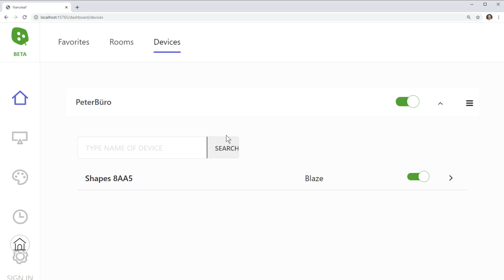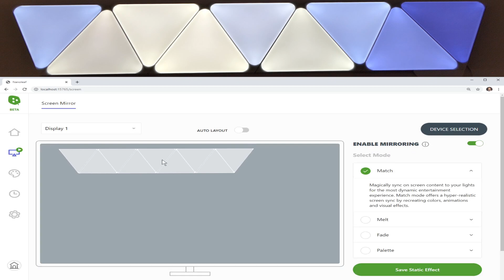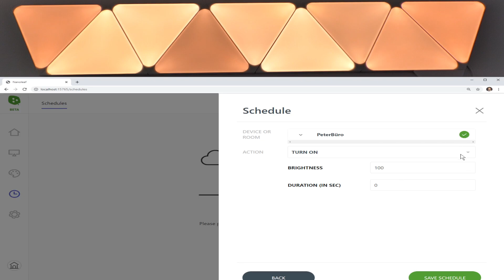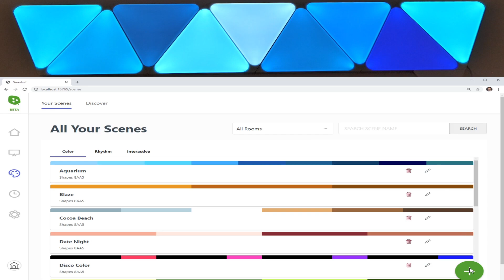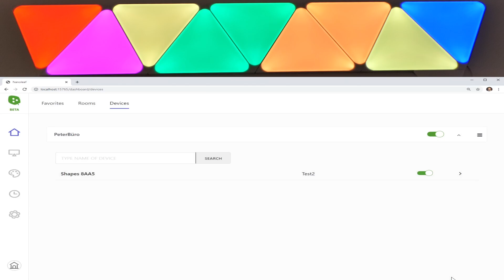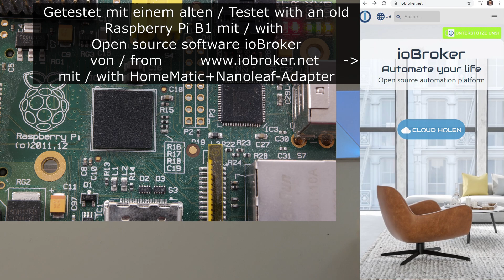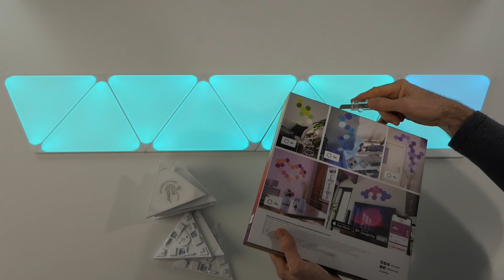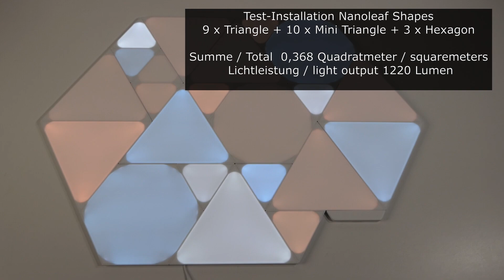Unboxing Nanoleaf Shapes Teil 2 - @Smarthome, PC-Bedienung, Ambilight-Screen-Mirror, Stromverbrauch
In diesem zweiten Teil meines Unboxing-Videos über das sehr flexibel handhabbare Lichtsystem Shapes der Firma Nanoleaf zeige eine weitere Bedienoberfläche für die Nanoleafs – und zwar die Nanoleaf-Desktop-App. Insbesondere zeige ich hierbei sehr ausführlich die Screen Mirror-Funktion zur Spiegelung eines PC-Bildschirmbereichs auf dahinter an einer Wand angebrachte Nanoleaf Shapes. Das funktioniert so ähnlich wie die Ambilight-Funktion von Philips TV-Geräten. Außerdem zeige ich, wie sich die Nanoleaf Shapes bidirektional mit einem HomeMatic Smart-Home System koppeln lassen. Zudem gehe ich ausführlich auf das Thema Stromverbrauch und Standby-Stromverbrauch der Nanoleaf Shapes ein. Und schließlich zeige ich noch die Systemerweiterung meiner 9 Dreieck-Module um zwei Extension-Pakete mit 10 Mini-Dreiecken bzw. 3 Hexagon-Modulen. Und natürlich gehe ich auch bei diesem Lichtobjekt aus insgesamt 22 Modulen auf den Stromverbrauch und den Standby-Stromverbrauch ein.

Dieses Video besteht aus folgenden Abschnitten, die bei Videobetrachtung auch bequem per Mausbewegung auf der Timeline selektiert werden können:

00:00 Begrüßung, worüber es in Unboxing Teil 1 ging
00:25 PC-Bedienung mit Nanoleaf Desktop App
01:21 Screen-Mirror für Ambiente-Licht neben/über PC
02:06 Screen-Mirror Match-Modus in der Praxis
04:56 Zeitprogrammierung per Desktop App
06:49 Szenen mit Nanoleaf selbst kreieren
09:59 Nanoleaf-Verbindung mit Fritzbox, Smarthome & Co
10:35 Beispiel Nanoleaf-HomeMatic-Smarthome-Kopplung
12:18 Stromverbrauch/Leistungsaufnahme Nanoleaf Shapes
14:01 Netzteil-Positionierung und Power Diagnose Modus
15:02 Unboxing Nanoleaf Mini Triangles und Hexagone
16:15 Eckdaten der Nanoleaf Shapes Module im Vergleich
16:44 Lichtobjekt aus 22 Modulen - Stromverbrauch
17:59 Standby-Stromverbrauch 22 Nanoleaf Shapes Module
18:21 Impressionen mit Nanoleaf Shapes Objekt aus 22 Modulen

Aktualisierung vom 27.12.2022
Laut diversen Quellen soll ein Firmware-Update des Nanoleaf Shapes-Controllers auf Release 7.0.1 eine deutliche Reduzierung des Standby-Stromverbrauchs um bis zu 96 % bringen. Ich habe meine Konstellation mit 22 Modulen (9 Triangles, 10 Mini-Triangles, 3 Hexagons) inzwischen auf Release 7.1.1 upgedatet. Bei mir hat das Update leider bislang nichts oder so gut wie nichts an Einsparung gebraucht. Ich habe mit meiner Fritz-Funksteckdose heute eine Standby-Leistungsaufnahme von 7,0 Watt gemessen - statt 7,2 Watt beim Test im Rahmen dieses Unboxing Teil 2-Videos. Laut den Versprechungen hätte sich die Leistungsaufnahme meiner Konstellation auf ca. 0,3 Watt reduzieren sollen ... das wäre wirklich toll gewesen. Mal sehen, ob sich noch was tut oder ob jemand von meinen Zuschauern weiß, ob ich eventuell einen Fehler gemacht habe!? Falls ich etwas in Erfahrung bringen kann, werde ich das hier gerne als weitere Aktualsierung schreiben!